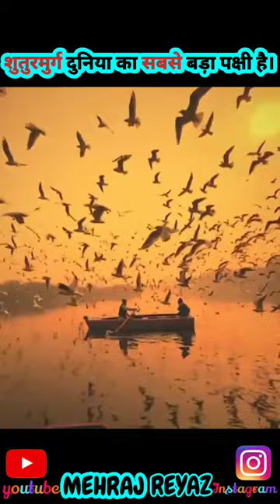ostrich the biggest bird🐦🐦 in the world@RighttoShiksha @lolabiekiawaaz6491 @FactTechz